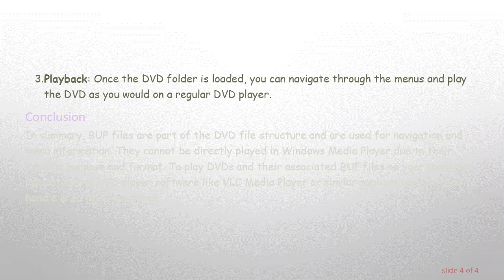How to Open BUP Files in Windows Media Player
Summary: Learn how to open BUP files in Windows Media Player. Find out the steps to play BUP files and what these files are used for.

If you're trying to open BUP files in Windows Media Player (WMP), you may encounter some challenges because BUP files are not intended to be directly played like typical media files. BUP files are part of a DVD's file structure and are used as backup copies of the DVD's navigation and menu information.

Here's what you need to know:

Understanding BUP Files
BUP files are essentially backup files used in conjunction with the more familiar IFO (information) and VOB (video) files on DVDs. They store essential navigation data that helps DVD players identify the structure of the DVD, including menu information, chapters, and playback controls.

Why BUP Files Won't Play in Windows Media Player
Windows Media Player is designed primarily for playing common media formats like AVI, MP4, WMV, etc. It does not support the specific file structure and data contained within BUP files.

Playing BUP Files
To properly use BUP files, you'll typically need to play the entire DVD using a DVD player application or software designed to handle DVD file structures. These applications will use the BUP, IFO, and VOB files collectively to recreate the DVD's menu and content.

Steps to Play BUP Files

Use DVD Player Software: Install a dedicated DVD player software like VLC Media Player, which can decode and play DVD file structures, including BUP files.

Open DVD Folder: In the DVD player software, open the DVD folder containing the BUP, IFO, and VOB files. Usually, you'll select the Video_TS folder within the DVD's directory structure.

Playback: Once the DVD folder is loaded, you can navigate through the menus and play the DVD as you would on a regular DVD player.

Conclusion
In summary, BUP files are part of the DVD file structure and are used for navigation and menu information. They cannot be directly played in Windows Media Player due to their specific purpose and format. To play DVDs and their associated BUP files on your computer, use dedicated DVD player software like VLC Media Player or similar applications designed to handle DVD file structures.